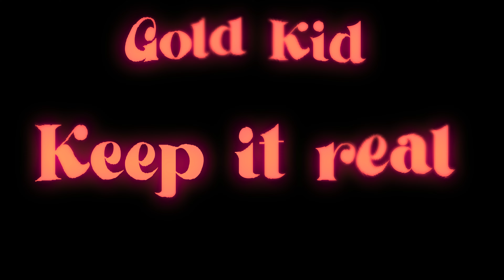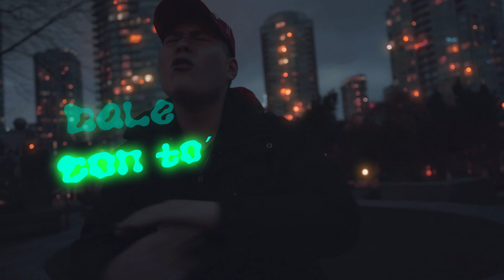KEEP IT REAL FREESTYLE - Gold Kid (Official Video)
KEEP IT REAL FREESTYLE - Gold Kid (prod. Mooshi)

Credits:

Shot: Borna and Emilio Miranda
Beat by Mooshi
Mix/Mastering: Gold Kid / Always Music (Andres Cardenas)
Video Edit: AlProduccion2020
ALBUM: Vancity Chronicles, Vol. 2

"Explore my latest album available now!"